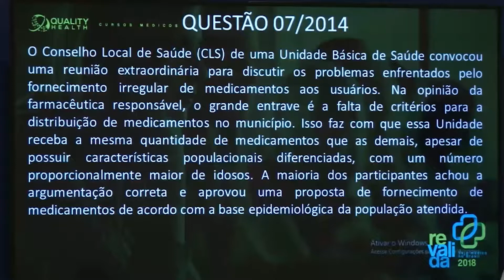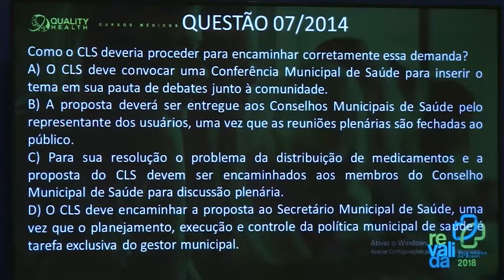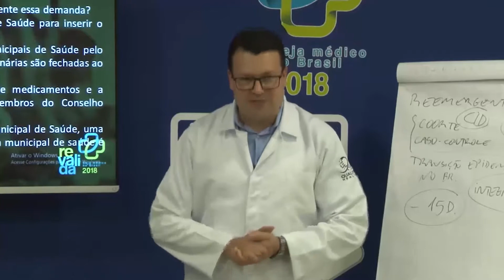Revalida | Kultivi - SUS e Saúde Coletiva 30 | CURSO GRATUITO